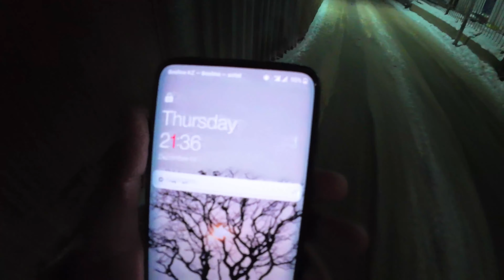Best Times In Kaznmu-SDF Society🤩| MBBS IN KAZAKHSTAN🇰🇿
Kaznmu
kazakh national medical university
mbbs abroad
kaznmu hostel

mbbs abroad
abroad students
medical student
mbbs abroad 2023
student life
almaty kazakhstan
Almaty kazakhstan
mbbs abroad for indian students 2023
almaty vlog
Kaznmu university